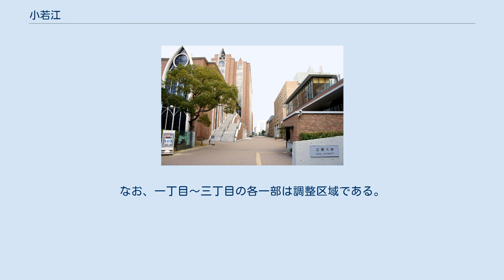小若江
東大阪市の町・字
日本 」 大阪府 」 東大阪市 」 小若江 小若江（こわかえ）は、大阪府東大阪市の町名。
現行行政地名は小若江一丁目から小若江四丁目。
 小若江一 - 四丁目が存在し、近畿大学は地域の東の三丁目にあたる。
学生街に多く見受けられる学生向けの低価格の飲食店や24時間営業のスーパーマーケット、コンビニエンスストアなどが多く、生活の利便性は高い。
また、平地が多く、坂といえるような高低差はわずかに村の西端にある旧大和川（現在の長瀬川）の堤防跡の緩やかな坂のみであり、自転車などでの移動が容易である。
ただし道は狭いため自動車での移動はしづらい。
 西に外れた、菱屋西一丁目に近鉄長瀬駅があり、最寄り駅となっている。
また、地域東には旧大阪中央環状線が通っている。
 （日本 」 畿内 」 河内国 」 若江郡 」 小若江村） 小若江村は、市町村制が施行される、明治22年（1889年）4月1日まで若江郡に存在した。
 明治22年（1889年）4月1日に近江堂村、友井村と合併し、弥刀村の一部となった。
 大正14年（1925年）に財団法人日本大学によって日本大学専門学校がこの地に設置され、それが現在の近畿大学へと発展した。
この日本大学専門学校の誘致に取り組んだのが、小若江村の庄屋の家柄であった。
中河内郡には「怖い小若江、恐ろし近江堂」という言葉が現在も伝わっており、他村から農事に励む両村の農民を指してそのように表現されるほど小若江村の農民は農事に励んだといわれている。
現在は近畿大学の学生の町となり、それらの農家の多くが学生向けのワンルームマンションなどのオーナーに転進している。
 また、大阪電気軌道（現在の近畿日本鉄道）が上記の武村亀二郎の誘致により早くからひかれたことから、この地域は戦前（大正年間）から住宅地として開け、太平洋戦争による空襲の被害を免れたこともあって、現在でも築年数が70年を越える住宅が多く見られる。
 そういった経緯から、狭い道路が入り組むなど地域内の状況は雑然としており、再開発の必要性が叫ばれているものの、借地権や借家権などの問題から再開発は遅れている。
 2020年（令和2年）3月31日現在（東大阪市発表）の世帯数と人口は以下の通りである。
なお、一丁目〜三丁目の各一部は調整区域である。
 2016年（平成28年）現在の経済センサス調査による事業所数と従業員数は以下の通りである。